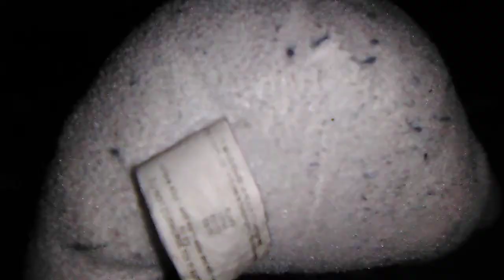polar bear and teddy bear part 7 money day